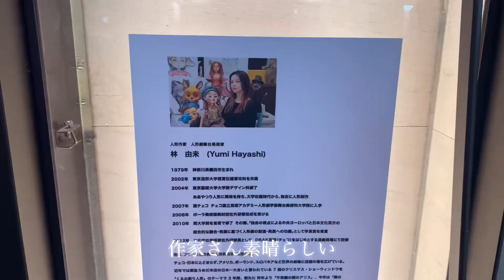[ Hankyu Umeda Main Store : Window displays] とても美しい不思議の国のアリスの世界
🐇 Hankyu Umeda Main Store 阪急うめだ本店